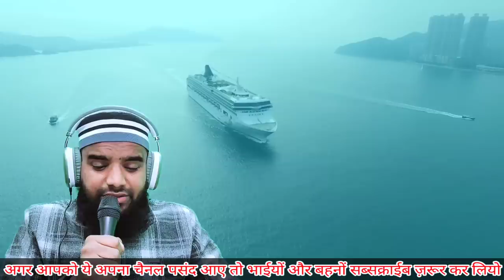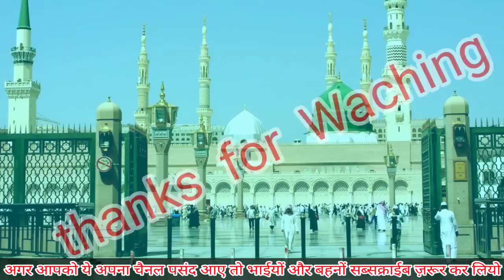Kya Shihab Chittur Ka Safar Yahin par And Hoga | 5 जनवरी Big 🔴 Update 218 Days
Hi,

Shihab Chittur walking
Shihab Chottur Walk

Shihab Chottur ka Naya Saal Ka Safar 5 January
Shihab ka Live Safar
Paidal Hajji
Paidal hajj Karne wala Shihab
Paidal hajj Karne wala
Paidal hajj Karne kaise hai
Shihab bhai ka Pakistani News
Shihab Chottur ka News 5 January
5 January ka Update Shihab Chottur

Shihab Chottur Pakistan ka Safar
Shihab Chottur ka Safar In Pakistan
Shihab Chottur ka Safar Ka Update

Shihab In Pakistan news
Shihab Chottur ka Safar Ka Viral video
Paidal hajj Karne wale ka Video

paidal Hajji, Shihab chottur, shihabchotturlive, Shihab chottur ke sath, Shihab Bhai, Shahi Imam punjab

Mohammed Sageer Official, sageer ahmad saifi, 202 Day 31 December 2022, Shihab Chottur, Pakistan Visa 217 Days 5 January 2022, 213 Day     2022  2 January Pakistan Border